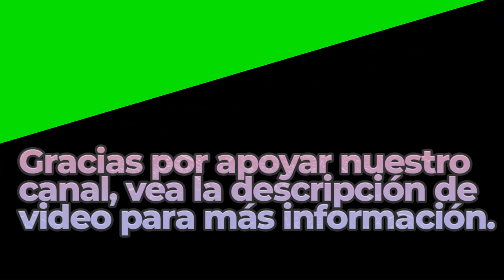This is Not Effortless | Royalty Free Music | Classical Genre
Great Sounds By: True Cuckoo

BITCOIN (BTC)
1rj7qiSACSWCqjrv9KeDzvwPae4CuRQPY

ETHEREUM (ETH)
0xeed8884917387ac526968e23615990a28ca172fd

Dogecoin (DOGE)
DELAGPTKSERHwvDsEBT85eCZJyMShk5Ptg

Litecoin (LTC)
LagSr6roLaAUM2BEkXAVP9EK5guJpzkTwn

Bose Speakers